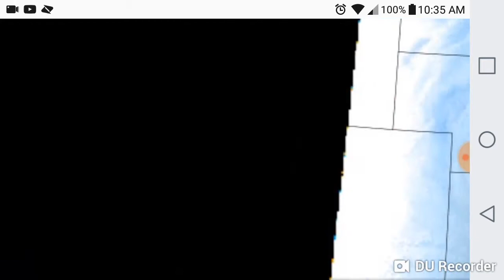3hrs Sept 23, 2018